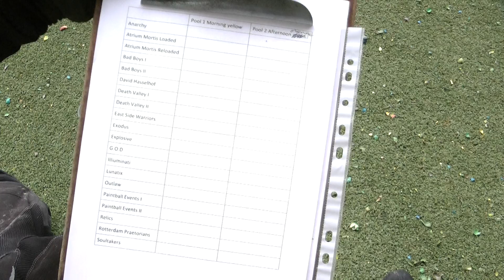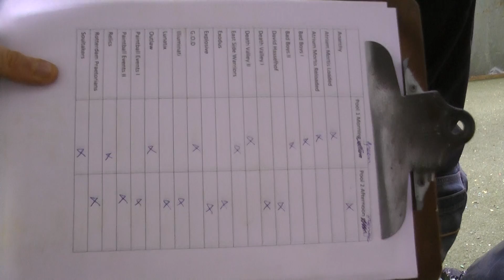Belgian Paintball Contest (BPC) Winter 2011-2012 Pool Draw Second Leg